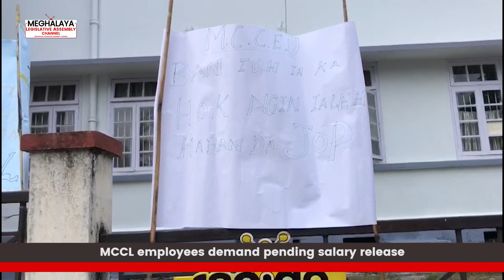MEGHALAYA NEWS WRAP-UP: DEC 8